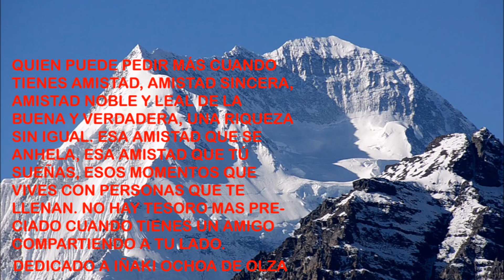Urbión/Annapurna Connecting Mountains Connecting Hearts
Homenaje a Iñaki Ochoa de Olza y componentes del equipo de rescate.